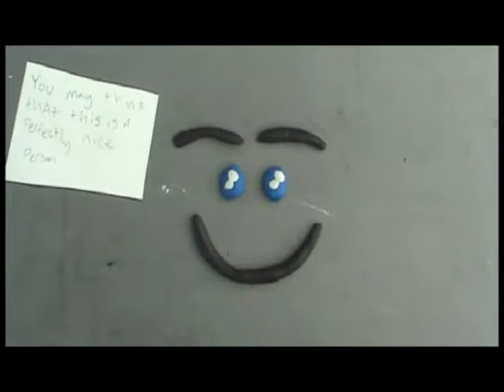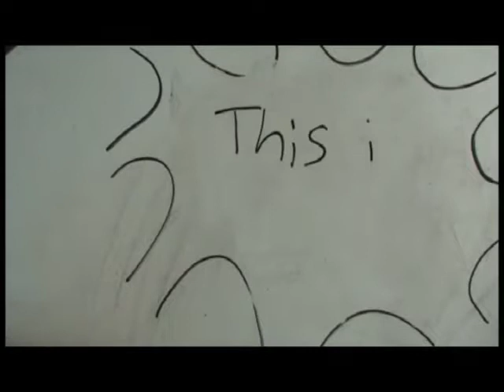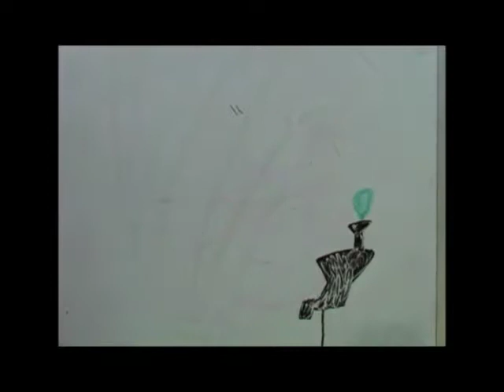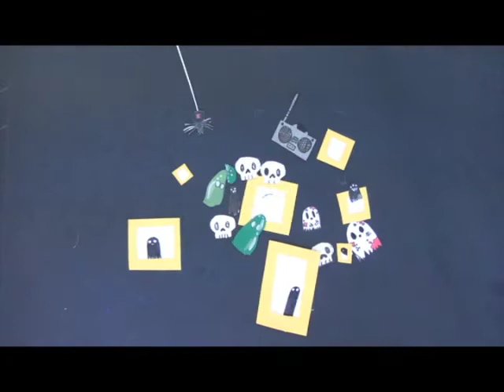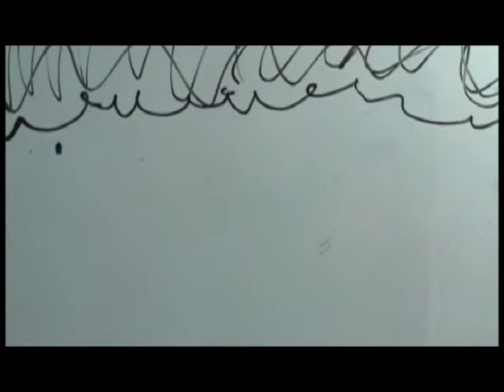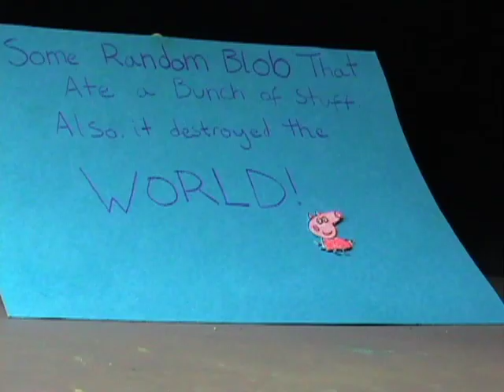LAST DAY!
Awesome all girls animation camp in August!